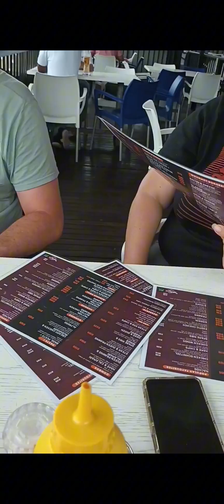Holiday vlog to Scottburgh KZN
follow is on an adventure